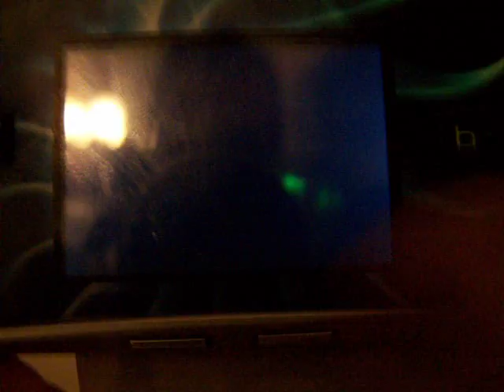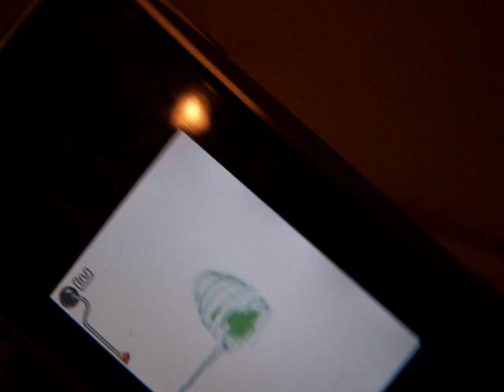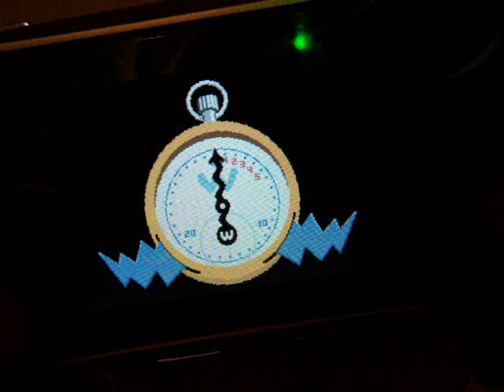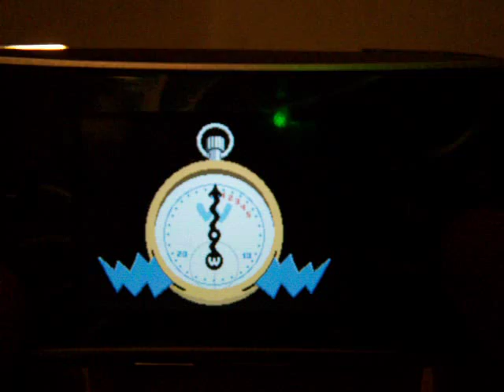Mawaru Made in Wario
Mawaru Made in Wario, o Wario Ware Twisted! en la versión USA es un juego para Game Boy Advance que integra un sensor de movimiento y vibración.

Este juego no a llegado ni llegara a Europa por que el sensor que integra lleva mercurio, componente que en Europa esta prohibido para uso en juguetes, sin embargo si que llego yoshi grabitation pero este llevaba un sensor de tres posiciones, en cambio el wario lleva uno mas preciso posiblemente por el echo de llevar mercurio.

El juego al igual que los demás wario ware's trata de mini juegos de escasos segundos que hay que pasarse uno detrás de otro con un aumento de velocidad progresivo según vamos pasándonos los mini juegos.
Sin embargo en esta versión como comentaba se integra un sensor de movimiento con el que deberemos pasarnos los minijuegos inclinando la consola a un lado o al otro.